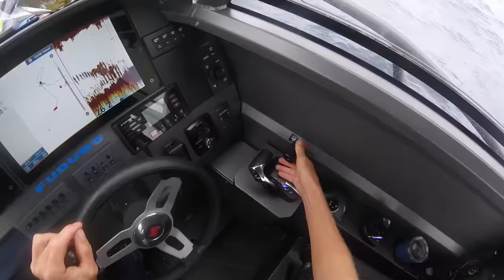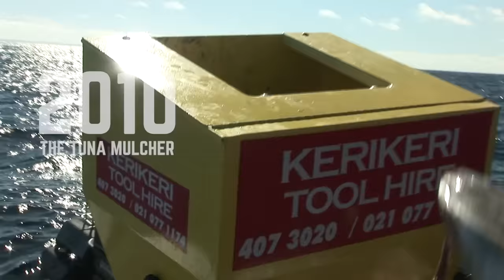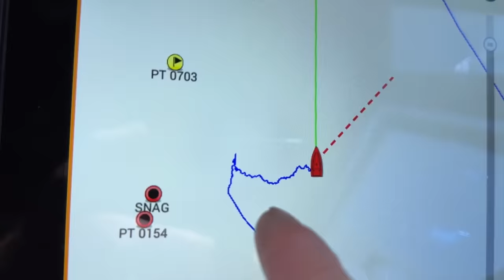Matt and Shaw's Missions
A COMING OF AGE.
Matt has a tradition of taking his son Shaw fishing on his birthday, and for Shaw’s 18th the
pair camp out on Matt’s boat for the weekend with big plans to catch some fish for the table
and tick off a big fish Shaw has been after for years. But the ocean throws up a surprise
triple strike that creates chaos on the boat.